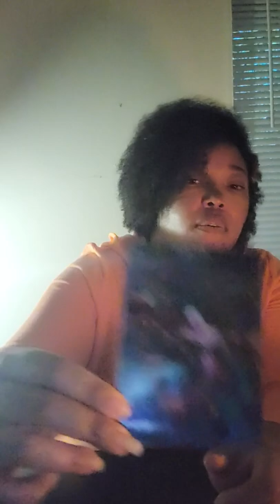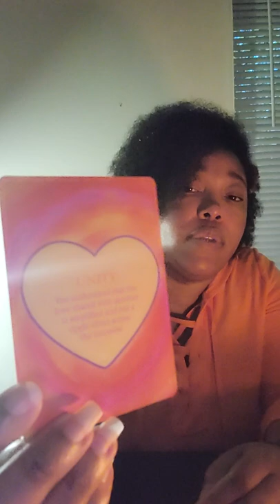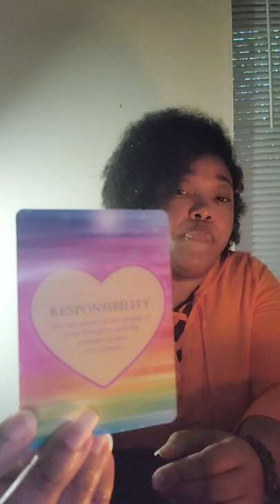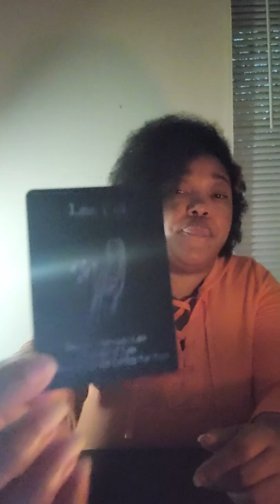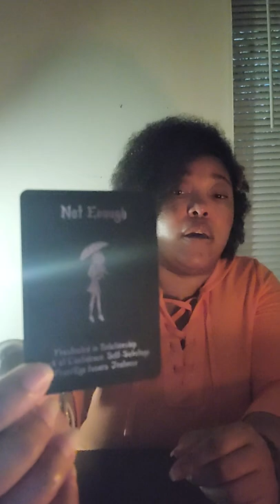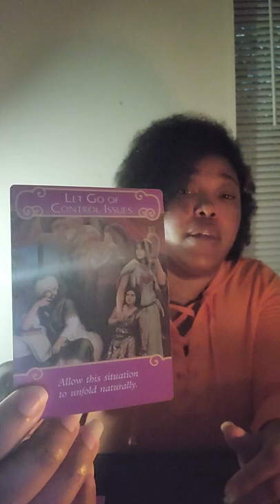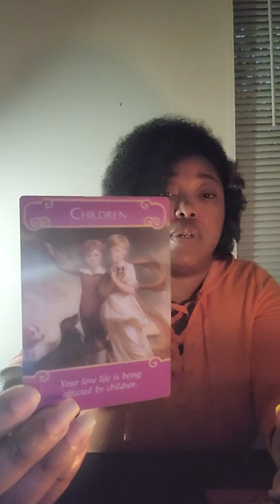All My Love ~ Pisces ♓️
Reposted the correct reading for Pisces 😮‍💨 ya girl tired 😆 damn lights 😑 😆